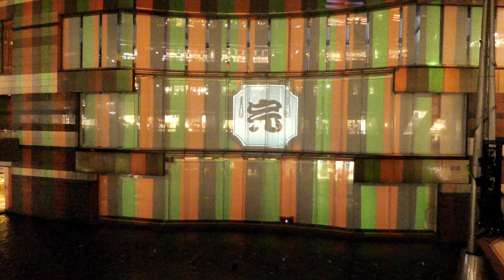【4K】ONE PIECE Water Spectacle３《ワノ国》Canal City Hakata Projection Mapping Fountain Show Japanese Style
This is Japan's most advanced entertainment show that you can watch for free.

Canal City Hakata in Fukuoka City puts on shows like this every day.